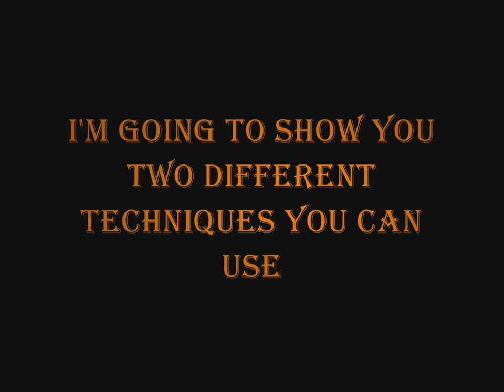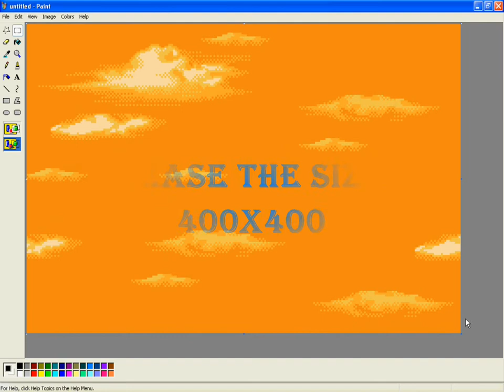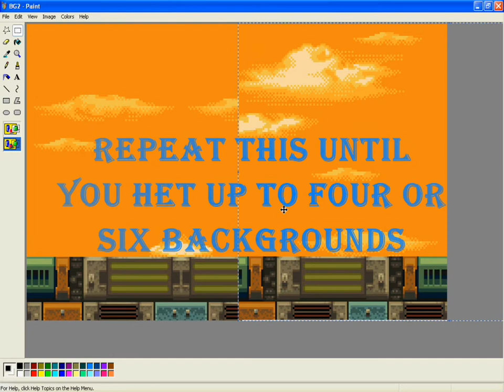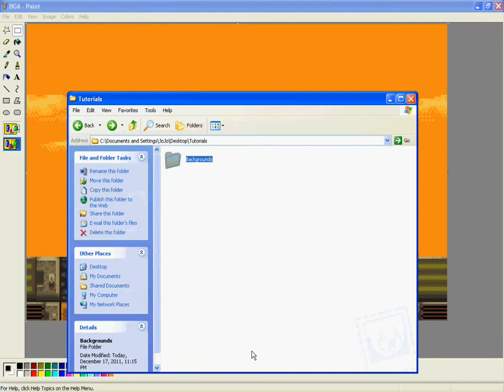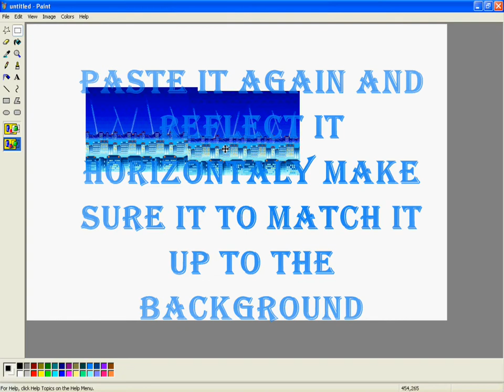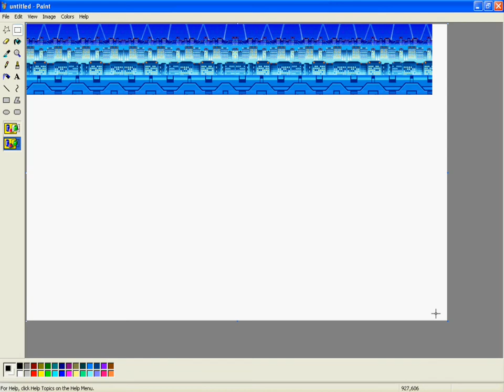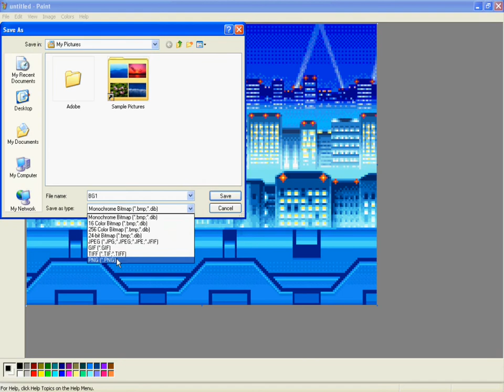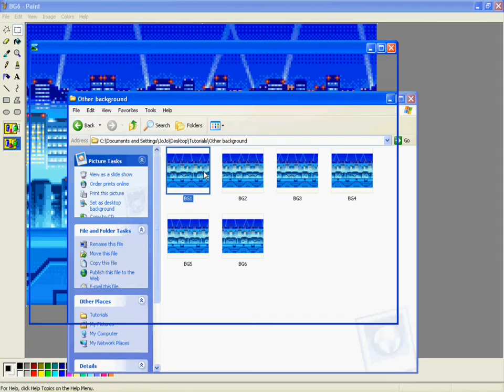Spriting tutorial Part 2 Moving backgrounds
HD backgrounds
Here in part two I'm showing you how to move backgrounds and stuff